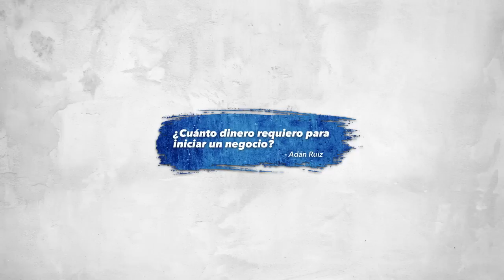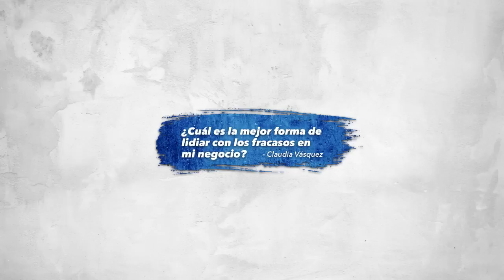PAC61: RESPONDO TUS PREGUNTAS CON ALEX PALACIOS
El emprendimiento no es solo una decisión, es la administración de buenas decisiones. Las finanzas de todo negocio es un punto clave para crecer o hundirte, en este video te explico cómo no lidiar con las finanzas ya que tienes tu negocio.
¿Eres un empleado y quieres acumular riqueza? Carlos Marquez te lleva de la mano para que inicies tu propio negocio con muy poco dinero.  El programa radial de Carlos "Adelante Con Carlos" ha transformado la vida de miles de personas que han puesto en práctica su consejos basados en su exitosa carrera empresarial. No te pierdas ningún video, FB live o podcast de Carlos y descubre las oportunidades ilimitadas que te ofrece el mundo empresarial.